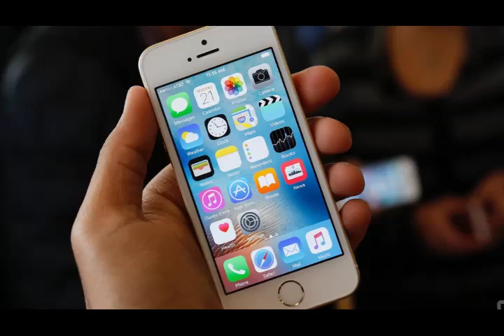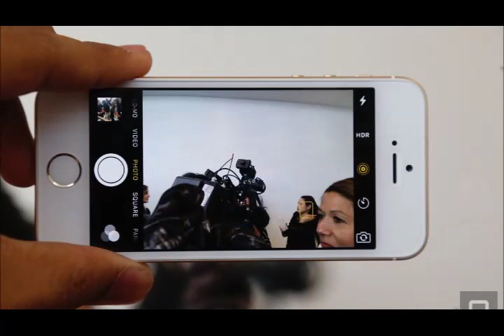iPhone SE first look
The iPhone SE feels exactly like the iPhone 5s. The tell-tale differences are few: There's a rose-gold option now (because of course there is) and the chamfered edges have a matte, not shiny, finish.